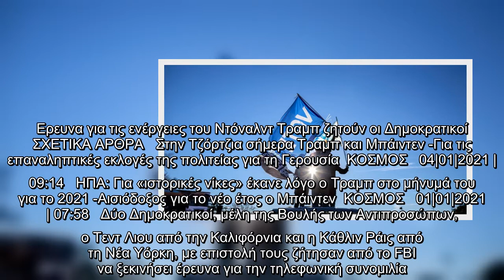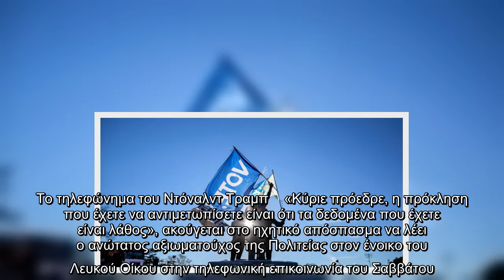O υπουργός Εσωτερικών της Τζόρτζια απαντά στον Τραμπ: «Ακολούθησα τον νόμο» | ΚΟΣΜΟΣ | iefimerida.gr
Ο Ρεπουμπλικανός υπουργός Εσωτερικών της Τζόρτζια, Μπραντ Ράφενσπεργκερ, δήλωσε πως, απλώς, ακολουθούσε τον νόμο, καθώς απέρριψε τους ισχυρισμούς του απερχόμενου προέδρου Ντόναλντ Τραμπ ότι η ήττα του στις εκλογές της 3ης Νοεμβρίου ήταν αποτέλεσμα εκλογικής νοθείας.    Ο Τραμπ επανέφερε τον 65χρονο πρώην επιχειρηματία στο προσκήνιο ασκώντας πιέσεις στον Ράφενσπεργκερ και σε αξιωματούχους σε αυτή την Πολιτεία του νότου σε τηλεφωνική επικοινωνία το Σάββατο, ζητώντας να «βρουν» τις σχεδόν 12.000 ψήφους που χρειάζονται για να ανατραπεί η ήττα του, σύμφωνα με ηχητικό απόσπασμα που αναρτήθηκε χθες στον ιστότοπο της εφημερίδας «The Washington Post». Κίνηση για την οποία η εκλεγμένη αντιπρόεδρος Καμάλα Χάρις κατηγόρησε τον Ντόναλντ Τραμπ για κατάχρηση εξουσίας.   Ερευνα για τις ενέργειες του Ντόναλντ Τραμπ ζητούν οι Δημοκρατικοί  ΣΧΕΤΙΚΑ ΑΡΘΡΑ   Στην Τζόρτζια σήμερα Τραμπ και Μπάιντεν -Για τις επαναληπτικές εκλογές της πολιτείας για τη Γερουσία  ΚΟΣΜΟΣ   04|01|2021 | 09:14   ΗΠΑ: Για «ιστορι ...